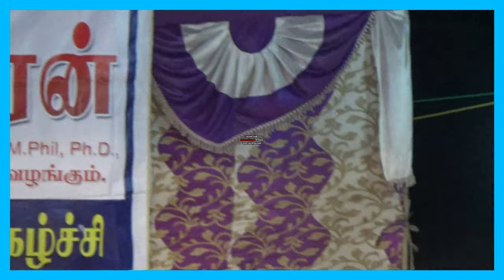(Ponthampuli G3) மொச்சக்கொட்டை பல்லழகி...முத்து முத்து சொல்லழகி ...